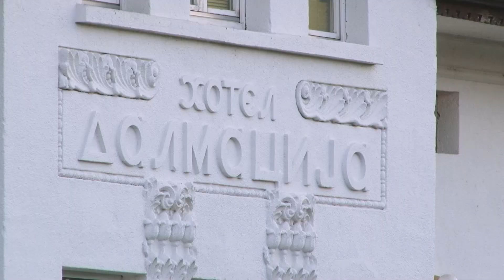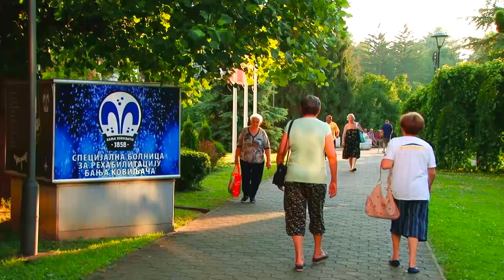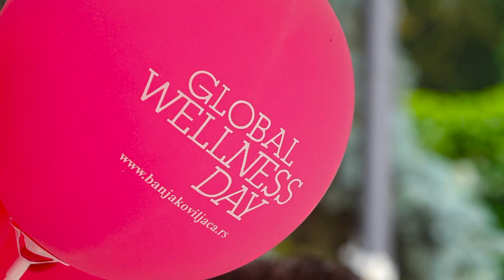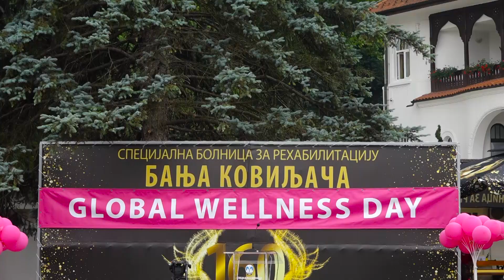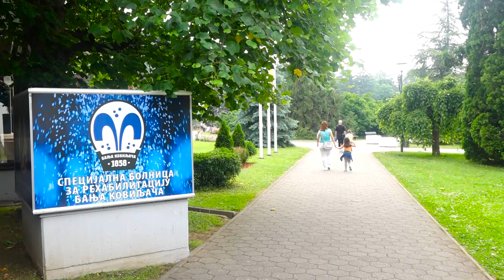Banja Koviljača, Wellnes Day 2018 - Srbija u Kadru